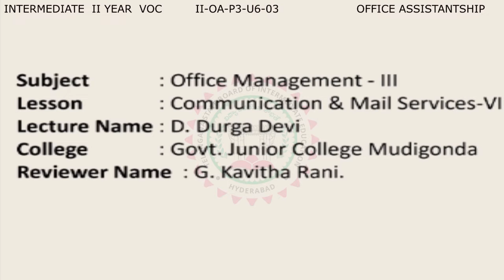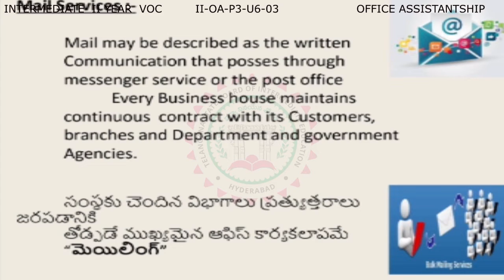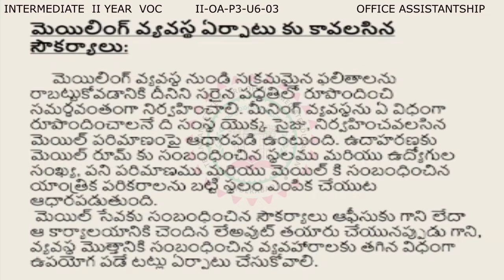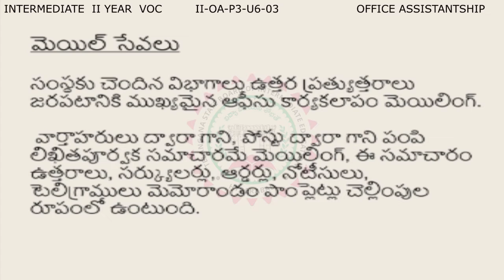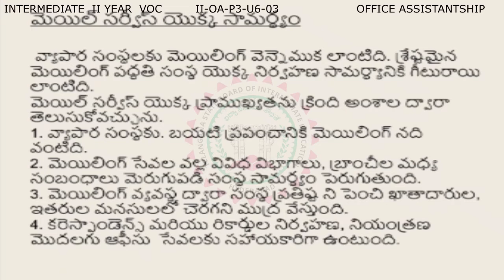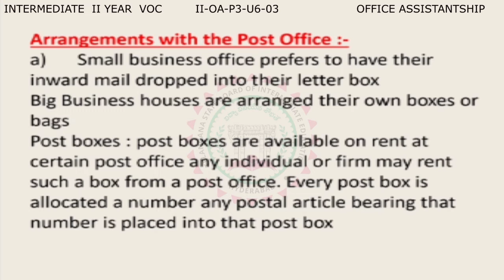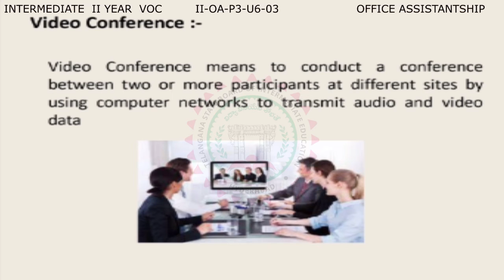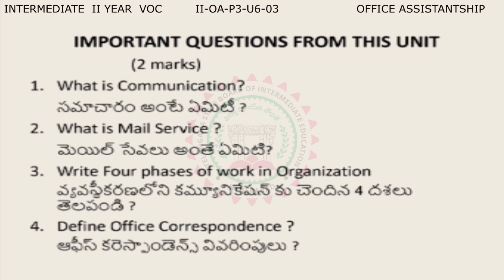VOCATIONAL OFFICE ASSISTANTSHIP 2ND YEAR P3 - U6 - 03 - COMMUNICATION & MAIL SERVICES